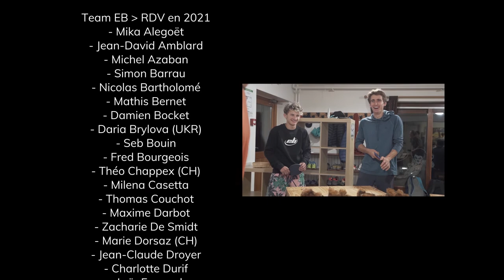On grimpe avec Seb Bouin et le Team EB au précipice de Corbière !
Rassemblement Aout du Team EB
Organisé par Captain Wild

Avec des passionnés qui ont pu grimper aux côtés de :
Seb Bouin
Hélène Janicot
Les Frères Ladevant
Tanguy Merard
Et pleins d'autres grimpeurs de haut niveau !

Chez le Captain, on est un peu nostalgique de cet été, surtout avec le confinement en ce moment.
Alors pour se mettre du baume au coeur, on va se remémorer nos plus belles sorties !

En Août dernier,  a fait partager en exclusivité un séjour grimpe à des passionnés de grimpe. L'occasion de réaliser de belles perf avec les athlètes et les partenaires de la Team EB ! (C'est mieux qu'avoir une simple dédicace sur un poster non ?)

Alors on s'est donné rendez-vous dans les falaises du Vercors ! SEB BOUIN a réalisé la première ascension d’un 8C+ et 9A. Il pleuvait des cordes, mais ça nous a pas empêché de taper du rocher au sec grâce au précipice

Ce rassemblement entre passionnés a été l'occasion de tester les chaussons EB et de récolter un max de conseils pour progresser en escalade ! 💪🏼

L'objectif du week-end :
Lecture de voie et mémorisation
Gestion, travailler le rythme et la temporisation
Travail de voie, développement de la gestuelle, des mouvements
Etat d'esprit, discours interne, discours externe
Observation de grimpeurs forts
Débriefing sur les différents runs

On te laisse découvrir un ptit aperçu de cette sortie mémorable

Film réalisé par Antoine Mesnage de Esprit Outdoor